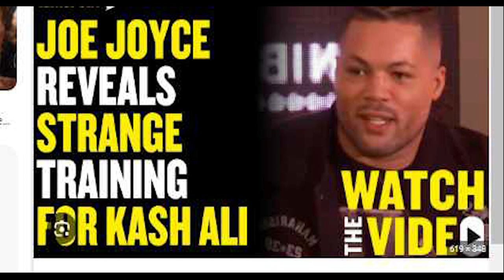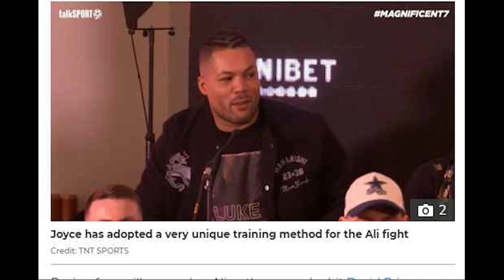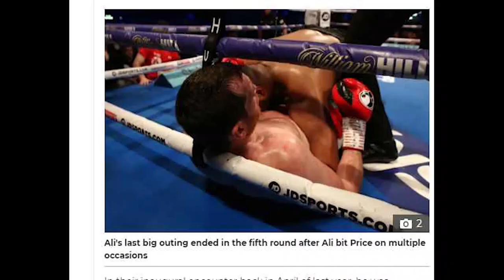Joe Joyce adopts unique training method in preparation for Kash Ali fight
Joe Joyce is watching Resident Evil films to avoid getting bitten by Kash Ali this weekend.Boxing fans will remember Ali as the man who bit David Price during their bad-tempered bout in 2019.

Ali had his boxing license suspended and his fight purse withdrawn after being disqualified in the fifth round for sinking his teeth into Price.

The British boxer was also fined £10,000 and hasn't fought in a high-profile clash since.

But on Saturday at the Resorts World Arena in Birmingham, he is being given a second bite at the cherry when he squares off against Joyce in the 'Juggernaut's' long-awaited comeback fight.